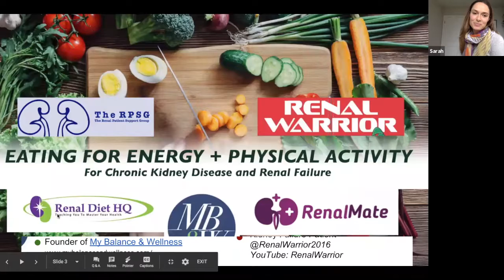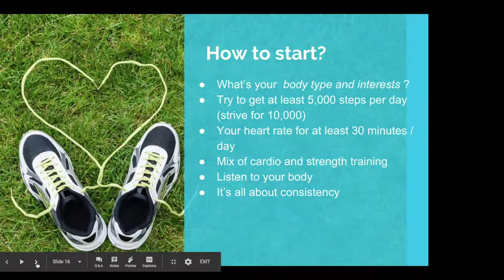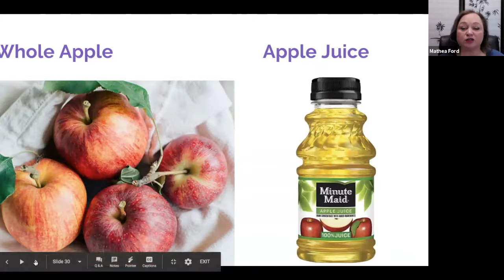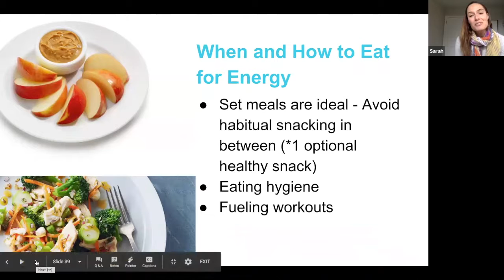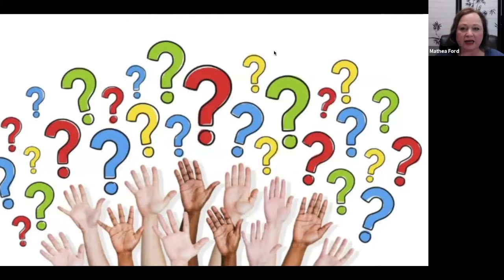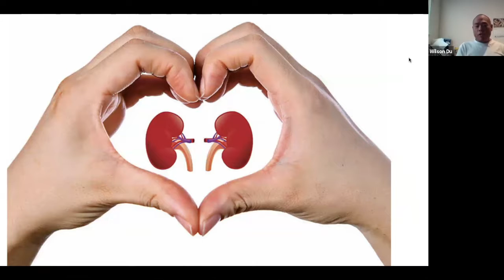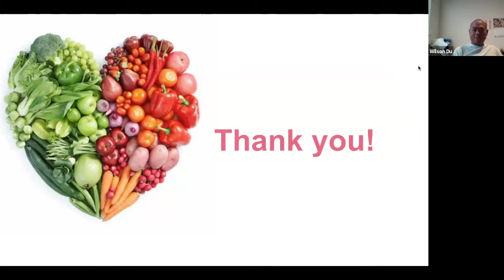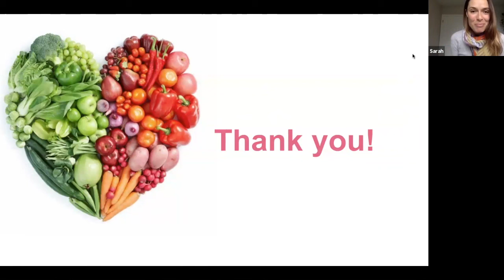Webinar: " EATING FOR ENERGY + PHYSICAL ACTIVITY for Kidney Patients"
EATING FOR ENERGY + PHYSICAL ACTIVITY
Speakers:
Wilson Du, ESRD Patient
Sarah Hawthorne, Certified Health Coach
Mathea Ford, RD
Jennifer Zappola, Personal Trainer

*Wilson to give a short version of his personal story with kidney disease
*Importance of physical activity for health
*Formula for energy and health (5 pillars of health)
*What, When and How to eat for energy